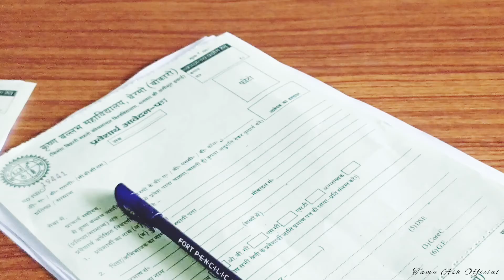College Life Of Student/Masti bhare pal🥰/and also the struggle😢 /College Vlogs